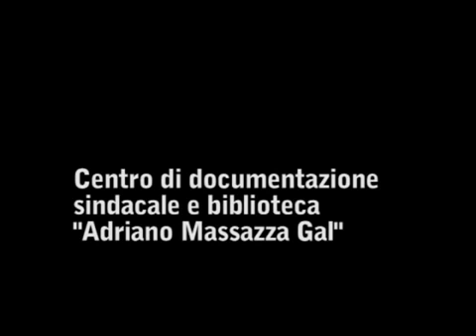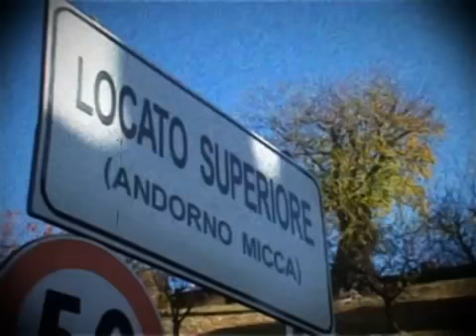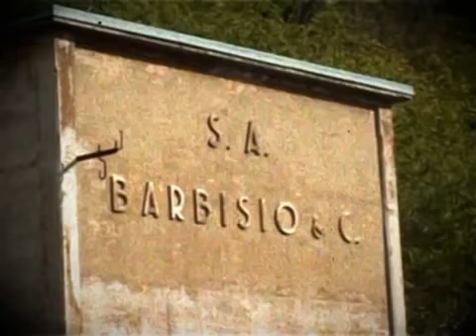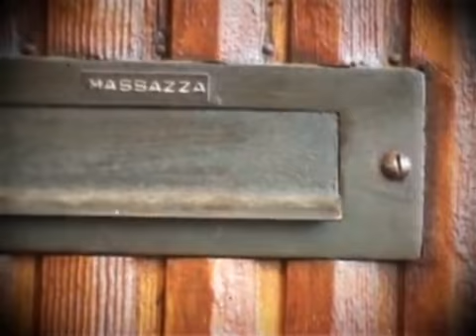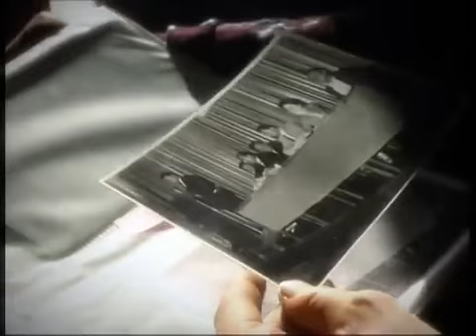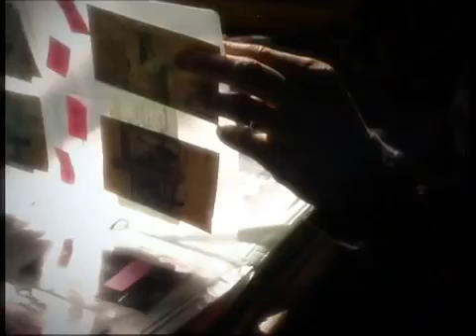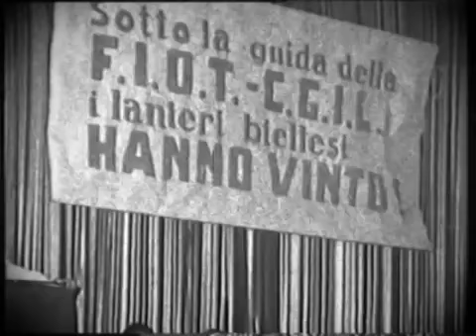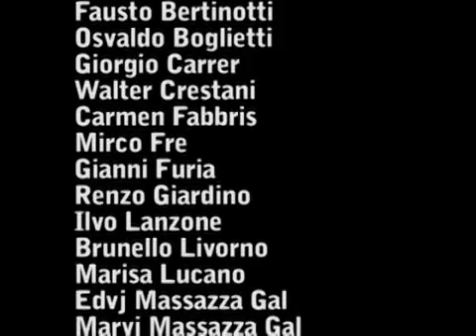Adriano Massazza Gal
Manuele Cecconello, Maurizio Pellegrini
Nel cuore la giustizia
A cura di Luigi Spina
Ed. Centro di documentazione Camera del lavoro Biella
Video documentario, 33', Biella 2007